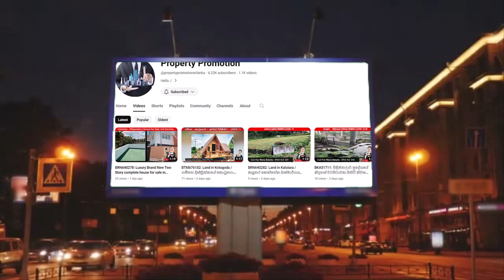ලක්ෂ 135 || BRN640349: Ground floor 2 rooms apartment for Sale in Homagama, Colombo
District - Colombo

Town - Homagama

Ground floor 2 rooms apartment for Sale in  Mount clipart range Homagama

* 1 km to Homagama town

* Undermentioned facilities available.

* Car parking

* Sport complex

* Swimming pool

* Supermarkets

2 bed rooms

1 wash room

Garbage removing and all maintenance done by the company.

Contributed towards a sinking fund to be utilized in the event of disaster.

Monthly maintain charges only rupees 4,600/-

‌Close to railway station, hospitals and makumbura transport center.

10 minutes to matara kandy southern highway.

More suitable for students in NSBM university and  moratuwa University.

Deeds available.

Ideal future investment. Immediate sell for highest offer.

13.5 million ( Price negotiable )

669  square feet